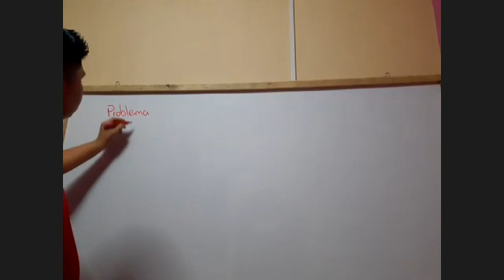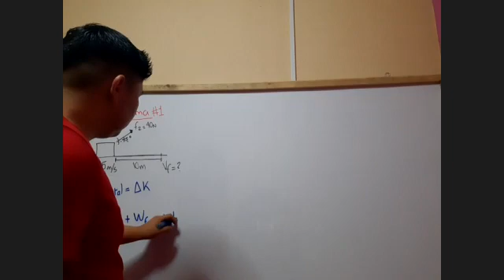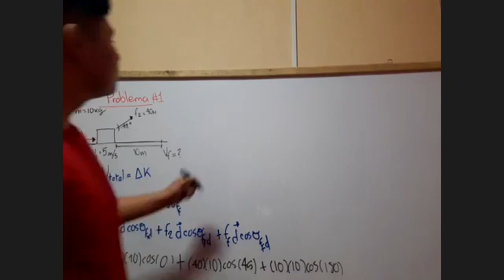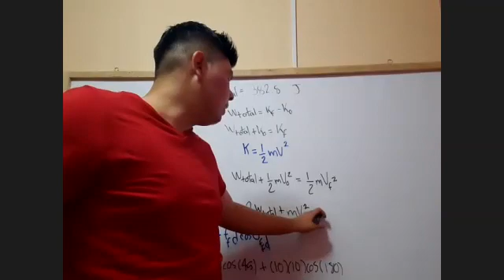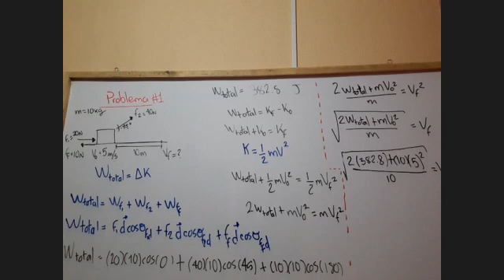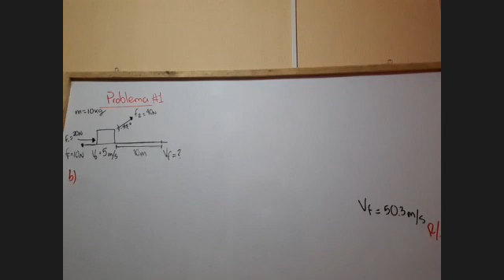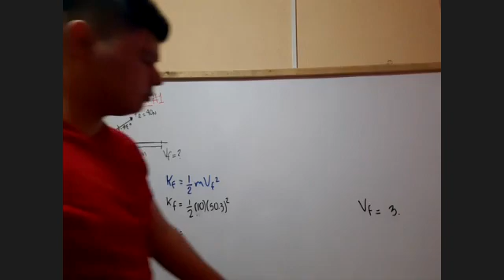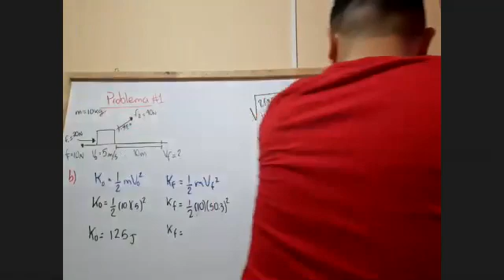PROBLEMA #1//TRABAJO-ENERGIA//Prof. Fernel Chavarria